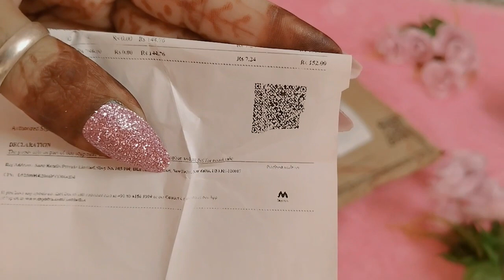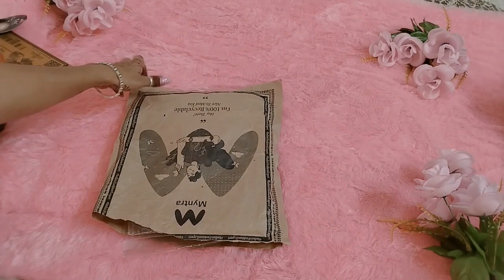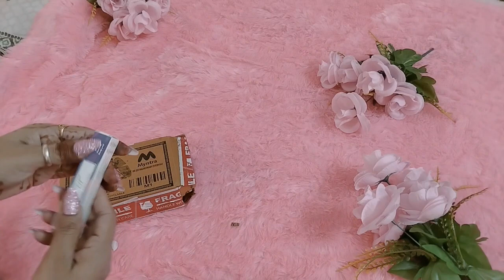meesho se bhi sasta random fine rs-33 ।। affordable and usefulct product।। jaldi order kar lo.....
Myntra random fine rs-33 ।। affordable and useful product ।। jaldi haldi order kar lo.

Trend* Mintra Haul! Stylist Aur Trendy Summer Suit Haul 😘🎉

today I am sharing Myntra haul

rs-1 product
rs-99 product reviews

आपने मेरा वीडियो देखा उसके लिए धन्यवाद।।।।।🙏🙏🙂🙂

kisi bhi product ka link chahie to mujhe comment karke batana.

Myntra rs-1 product
mintra sale product
mintra rs-99 product
Myntra affordable price product
Myntra cheapest product
Myntra cheapest kurti
Myntra cheapest plazo
Myntra cheapest makeup product